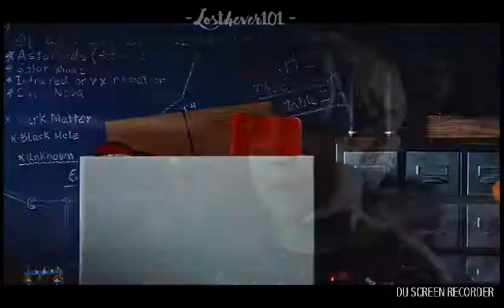Try not to cry Impossible (VERY HARD)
Recorded by DU Recorder – Screen recorder Android